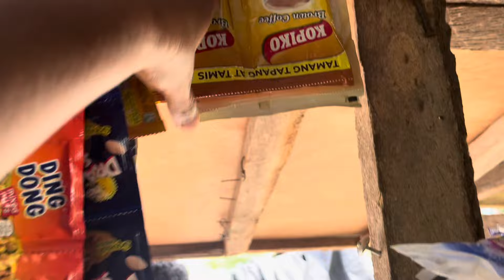BILI NAMAN TAYO NG MGA GULAY AT KONTING GROCERY PARA SA AMING MUNTING TINDAHAN